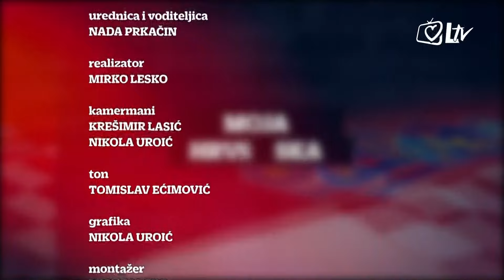Moja Hrvatska 16.1.2018. – Davor Domazet-Lošo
O geostrateškom položaju Hrvatske, izazovima turbulentnog vremena u kojem živimo, ulozi Hrvatske u EU, suvremenim svjetskim politikama i političarima, gdje smo i što možemo učiniti da bi osigurali mirnu i prosperitetnu budućnost Hrvatske - teme su o kojima će govoriti gost "Moje Hrvatske" admiral Davor Domazet Lošo. Emisiju uređuje i vodi Nada Prkačin.